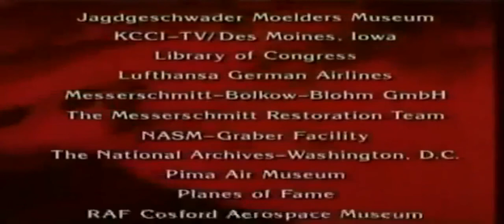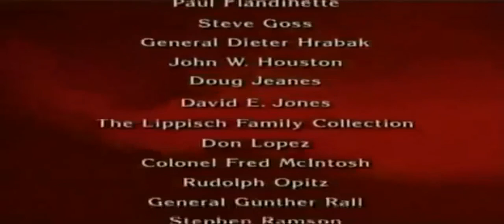Wings Of The Luftwaffe - Me 163 ☄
This episode covers the development of the Messerschmitt Me 163 Komet, a German rocket powered fighter capable of exceeding 1,000 kilometres per hour in level flight.